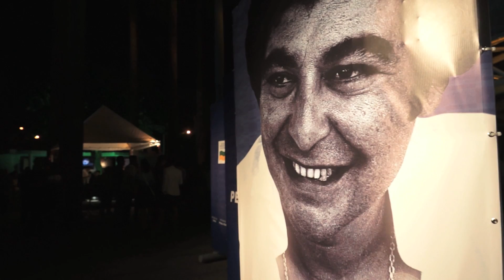Artistas falam sobre João Nogueira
Jorge Aragão, Monarco, Leny Andrade e outros artistas presentes no lançamento do Sambabook João Nogueira no Circo Voador, Rio de Janeiro, falam sobre João Nogueira. A importância artística, histórias pessoais e dia-a-dia do grande sambista homenageado na primeira edição do Sambabook.

O Sambabook João Nogueira, lançado em Maio de 2012, inclui várias plataformas: CDs duplos com 12 músicas cada, um DVD, um BLU RAY com 24 gravações, um livro discobiográfico e um fichário com 60 partituras. No mundo web, o portal do Sambabook traz aplicativos que ensinam a tocar, entrevistas e conteúdos exclusivos.

Categoria: